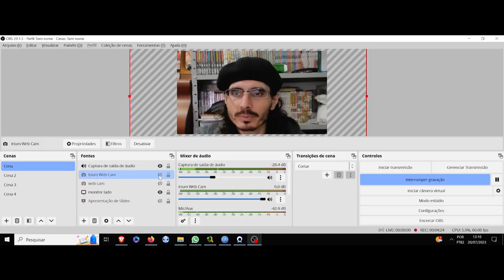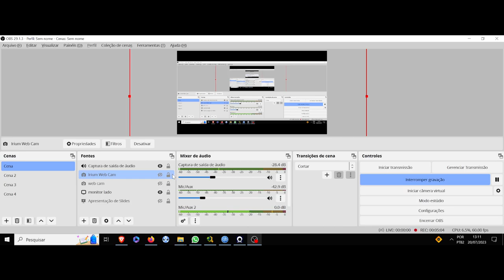(AF) Omura Industry Ninja Slayer (Mangá) A programação natural dentre os desejos no limite da ilusão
(AF) Aforismas Filosóficos. Dessa vez o aforisma é de um mangá.
Ninja Slayer nos trás a Corporação Omura Industry , que diz a seguinte frase em seu hino: Forte até o limite do poder. Nós todos somos máquinas deste mundo. Engrenagens, engrenagens.